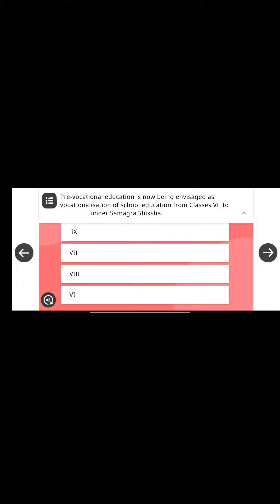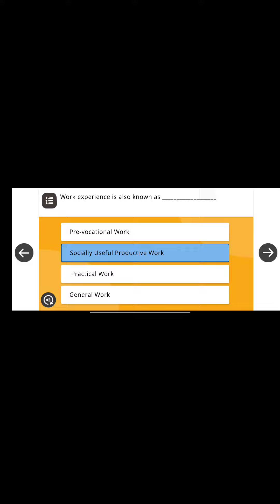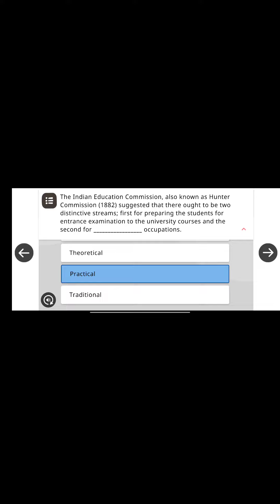Diksha JK pre vocational Education module 16 quiz solution